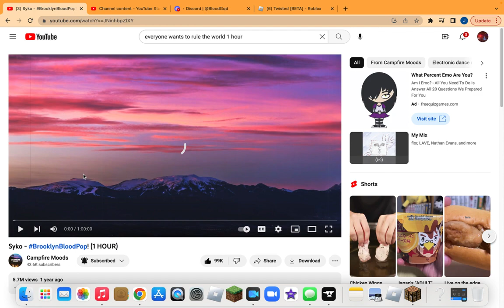BedWars Solos (recorded on April 23 2023)